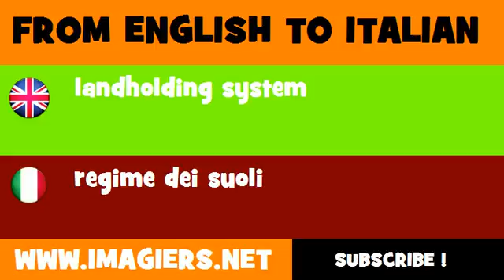FROM ENGLISH TO ITALIAN = landholding system